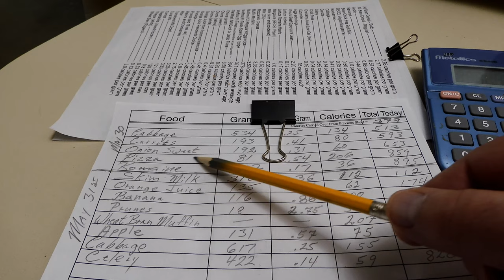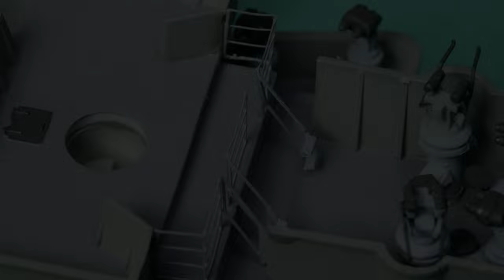The Model Ship - Part 824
This is not a tutorial. It is more of a daily diary or vlog centered around the building of plastic model ships. Don’t be surprised when I momentarily and unexpectedly get into something unrelated.

I was big into building models years ago. Apparently I’m trying to bring back “the good old days” by building plastic model ships. In this series I’ve already build Trumpeter’s 1:200 scale battleship Bismarck and a very large model ship case that will hold three 1:200 scale ships. Now we are building Trumpeter’s 1:200 scale HMS Hood. I now have the on hand Trumpeters 1:200 scale HMS Rodney, and it is my intent to start on it as soon as the Hood is finished.